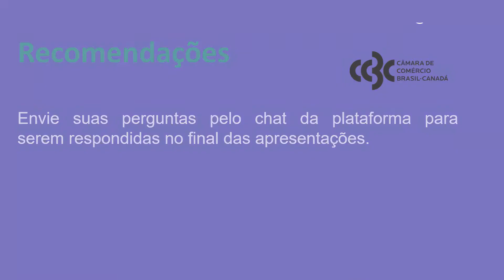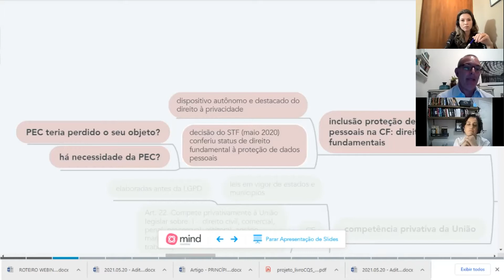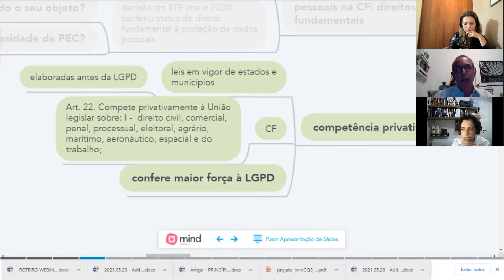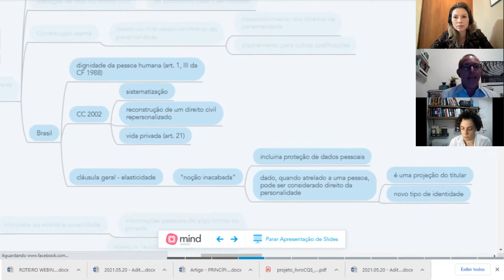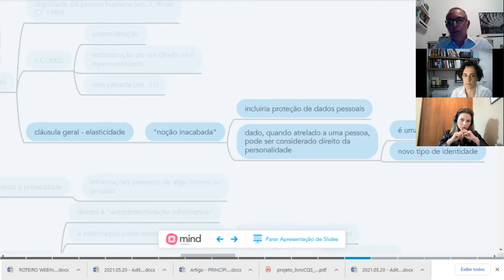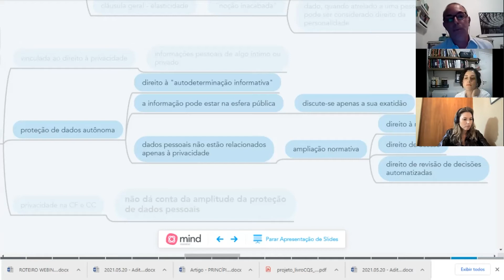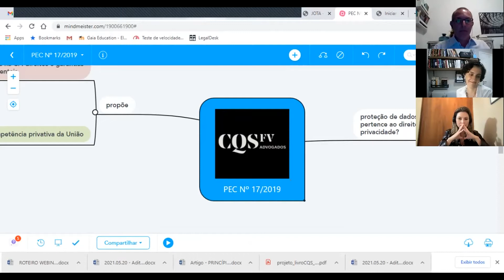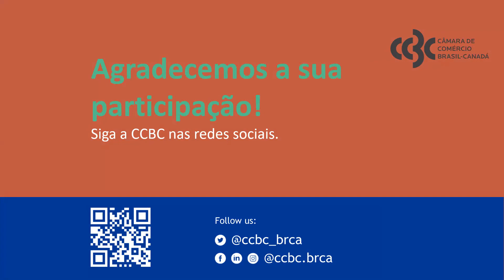Webinar | PEC e a inclusão da Proteção de Dados Pessoais como direito fundamental na CF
Os convidados para este webinar foram:
Andrezza Oikawa (Advocacia Correa de Castro & Associados)
Guilherme Carboni (CQS/FV Advogados)
Vanessa Cristina Santiago (Gaia, Silva, Gaede Advogados)
Alberto Murray (Murray Advogados e Coordenador da Comissão de Assuntos Jurídicos da CCBC).